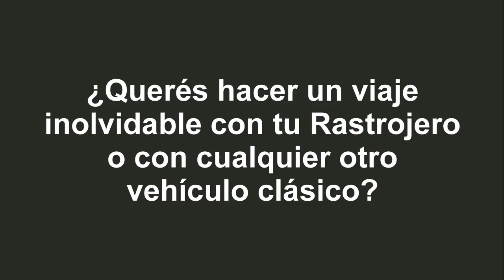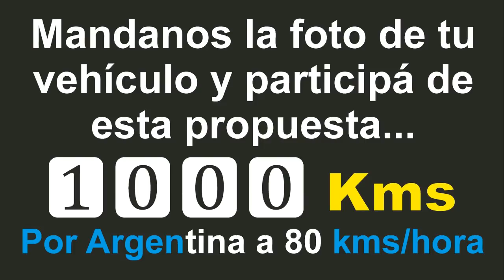MIRÁ LO QUE HACEN CON ESTAS FORD F100, es imperdible